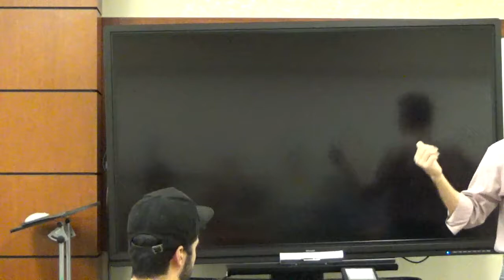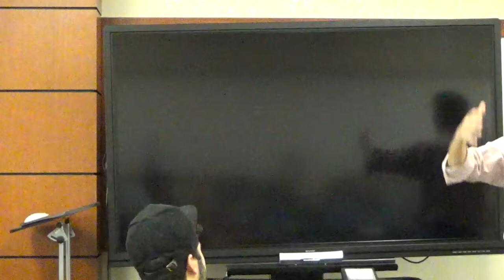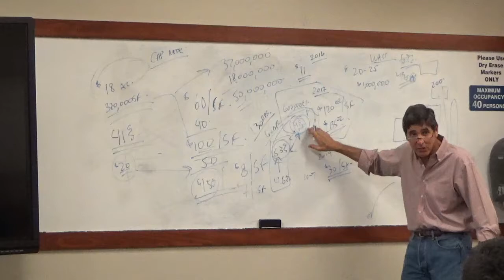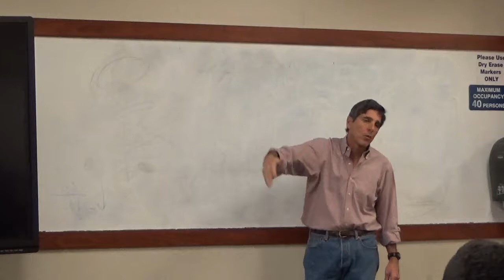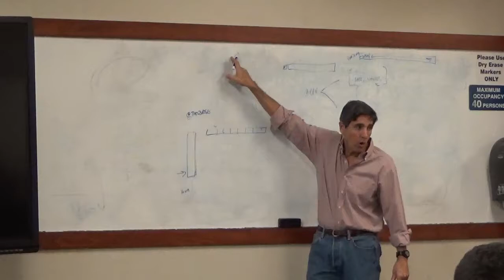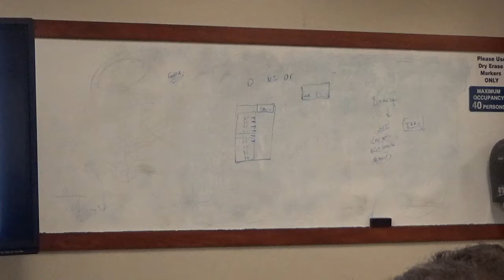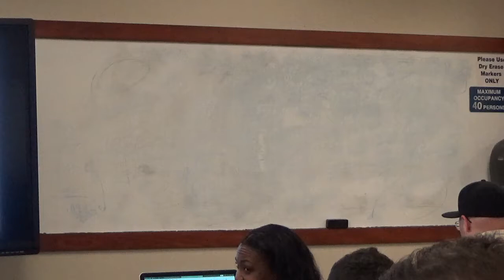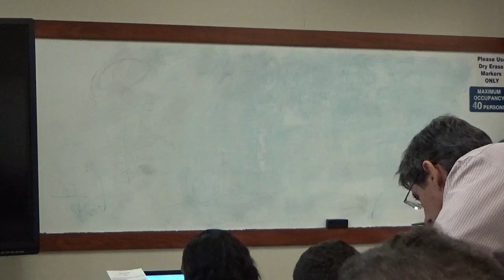REE 5895 - RE Fina Modeling - Nov 2 2019 - 1 of 2